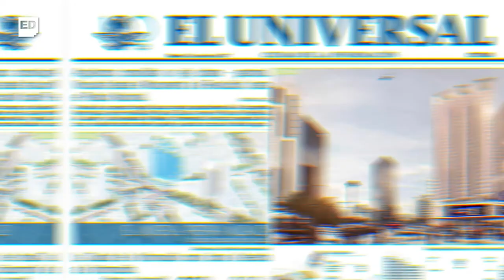GANADORES - CONCURSOS DE ARQUITECTURA 2015-2019